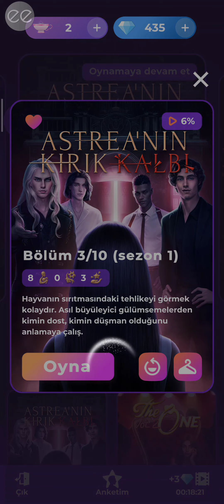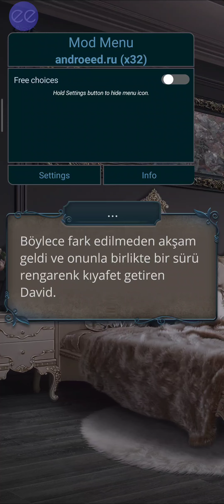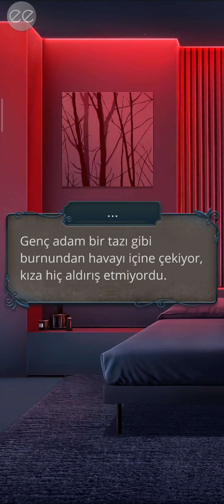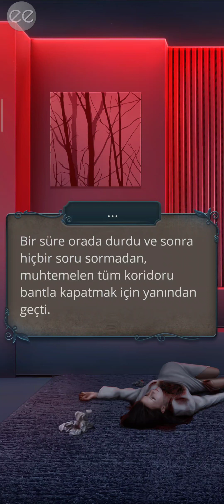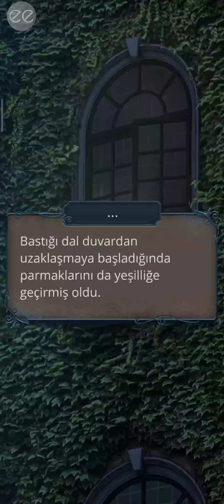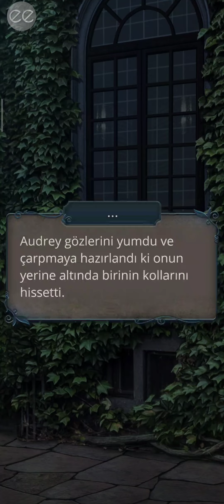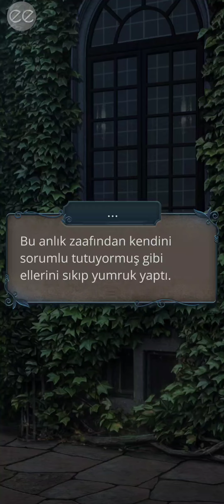🎻Rafael Rotası-Astrea'nın Kırık Kalbi 1.sezon 3.bölüm / Romantizm Kulübü (Rafael'le Özel Sahne)